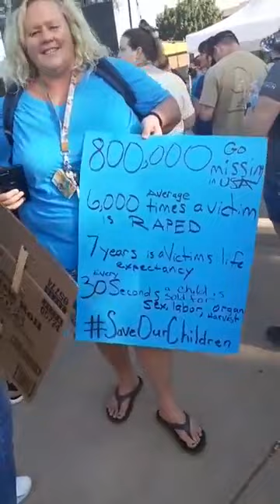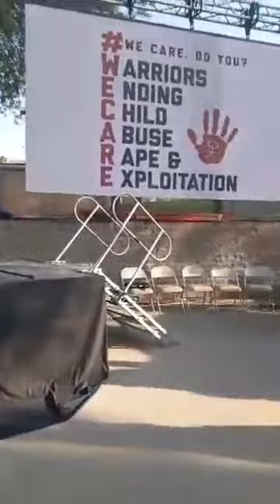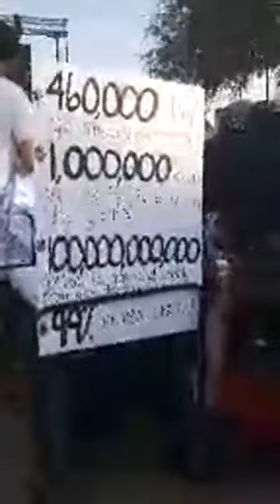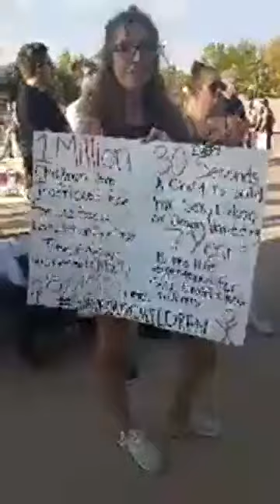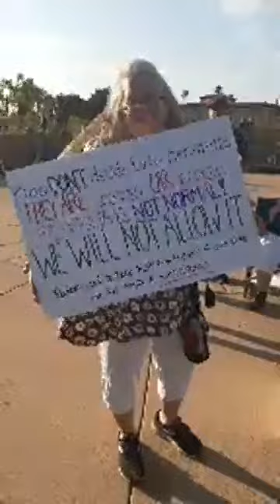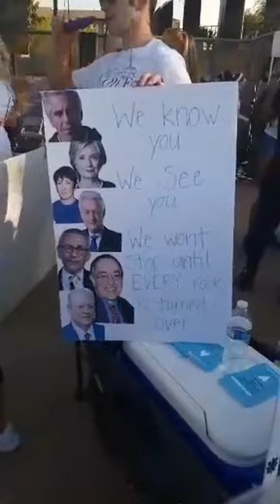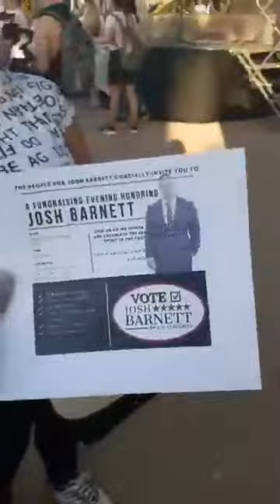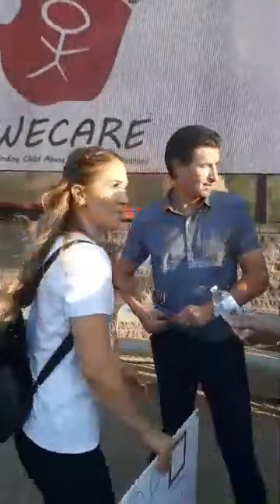Shannon Henderson Part 2 of Phoenix AZ We Care Rally to Stop State Sponsored Child Trafficking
Shannon introduces Craig Sawyer with Vets for Child Rescue whose organization alerts Americans to child trafficking through many means but mainly through their documentary Contraland, and they run operations with federal and local law enforcement with arresting child predators.

Also, Josh Barnett is running for Congress in AZ and wants to fix this problem. He says a simple way is to restore due process in family courts. He also stated legislators tabled this issue and quit.
Adel Belgied is introduced as a main speaker. Every 30 seconds a child is stolen and they are not taken off the streets but from safe and loving homes. Your homes.
Currently in AZ around 12,000 children are in foster care and 250-300 are missing. Children just don't go missing...